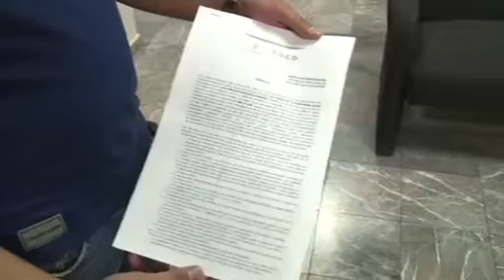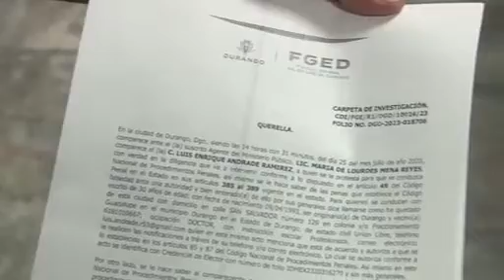Denuncian golpiza dentro del recinto ferial; piden a la autoridad seguimiento al caso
Luis Enrique Andrade denunció que fue objeto de agresiones por comerciantes en la FENADU, detalla que ya interpuso la denuncia por lo que hace un llamado a la autoridad a que le den seguimiento.